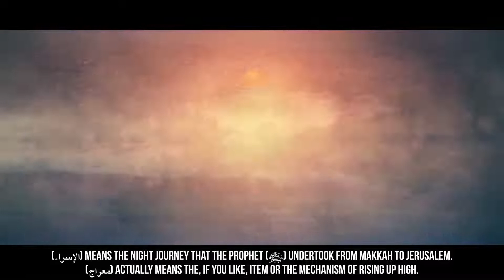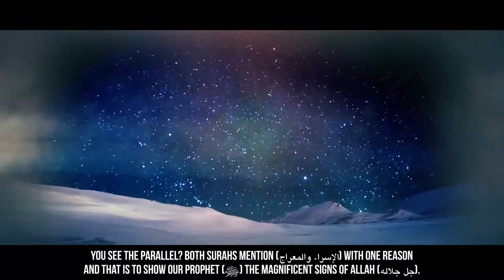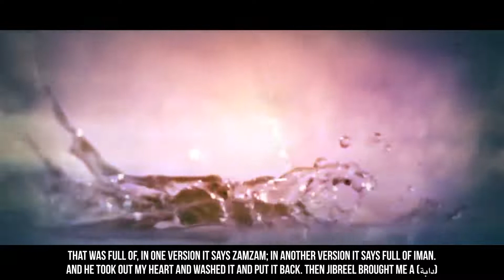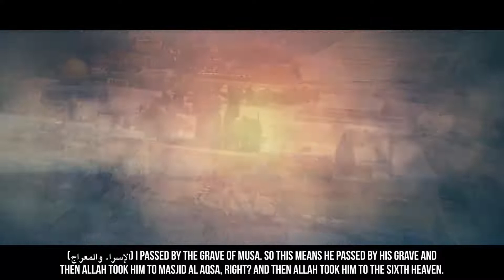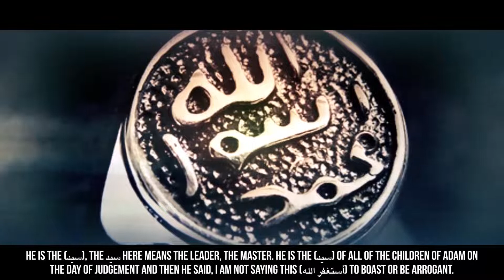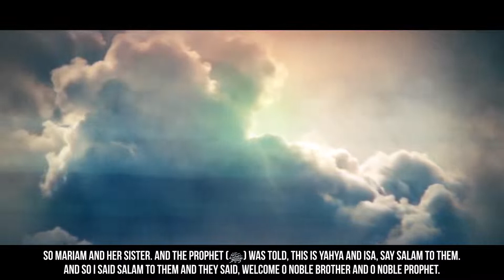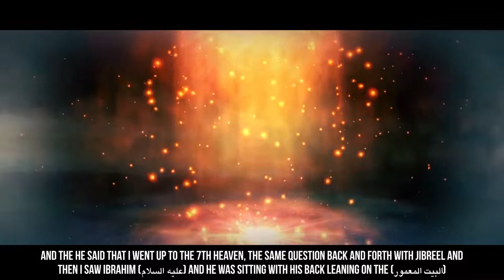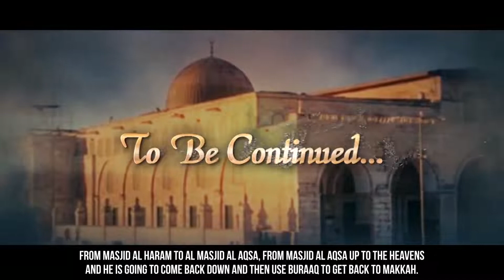[EP17] When The Heavens Opened Up! [Life Story Of Muhammad ﷺ]